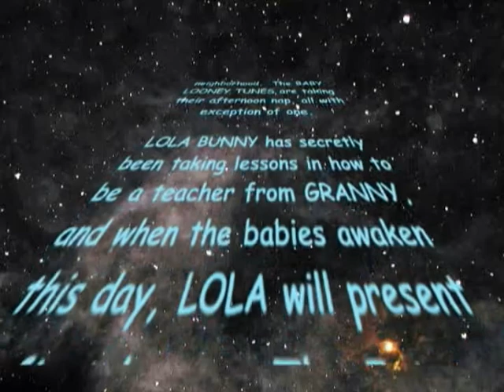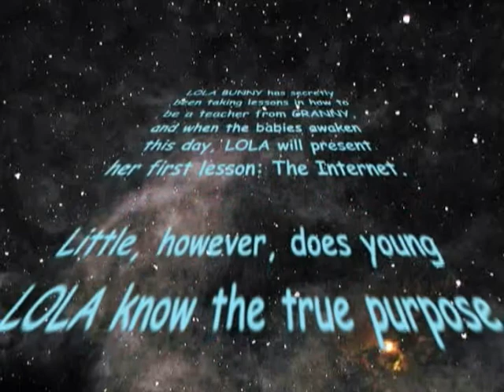Looney Views Episode XII Preview